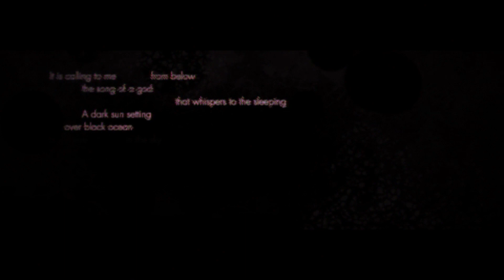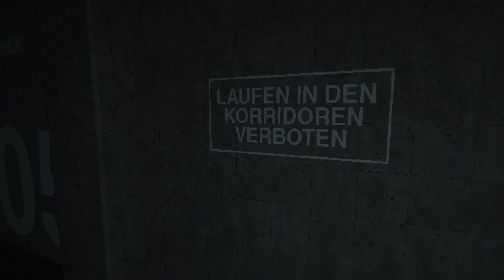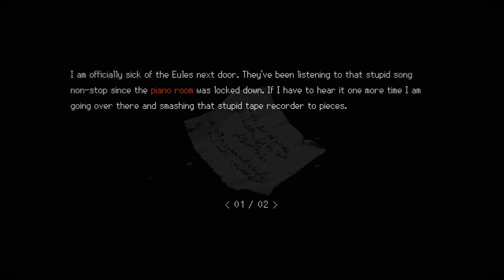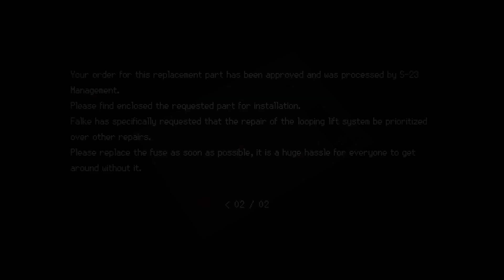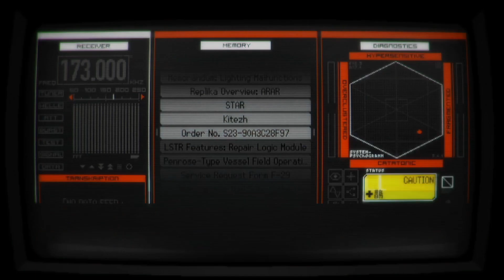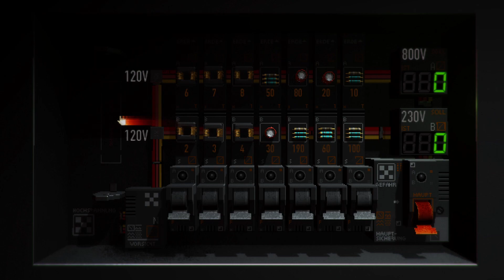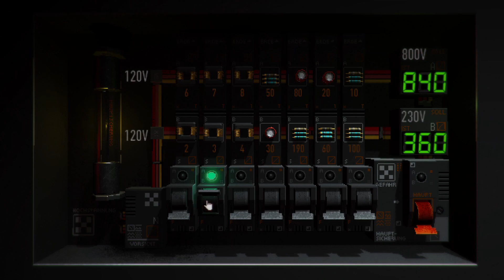SIGNALIS || First Playthrough || Part 6 (Commentary)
So I had heard very good things about SIGNALIS by rose-engine (and how it gave the feeling of retro survival horror nostalgia) and wanted to play through it some time ago but it slipped my mind. I happened to see it again on Steam and decided to remedy that mistake prior and give it a try. Madness and mechanical horror ensues.

This is the "Commentary" version. If you would like the "No Commentary" version, that can be found here: